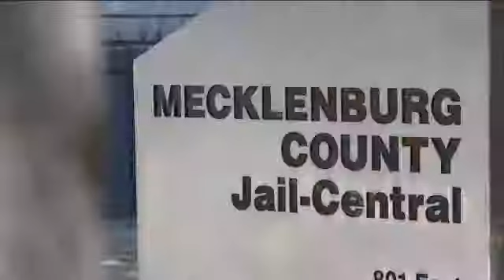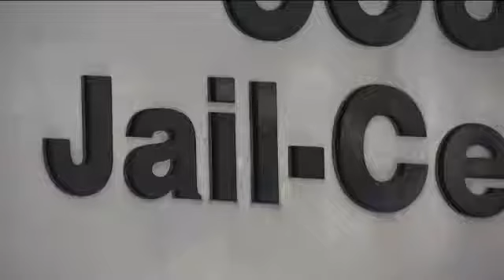News 14_Youthful Offenders-Jail North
News 14 story about youthful offenders and recidivism, and how Communities In Schools-Charlotte's partnership with the Mecklenburg County Sheriff's Office is supporting these teens.